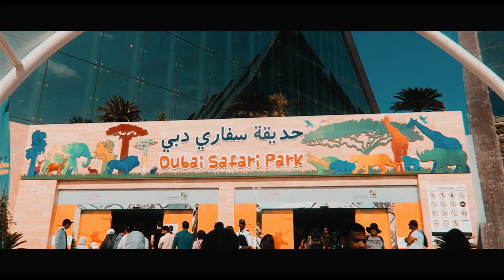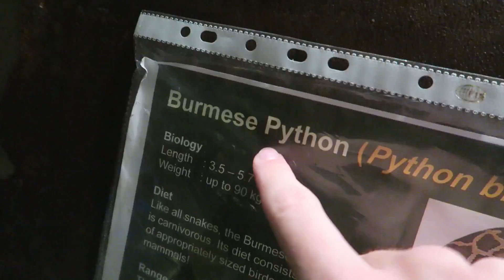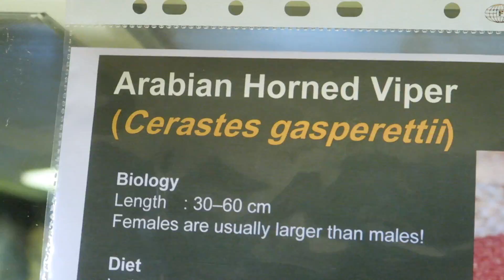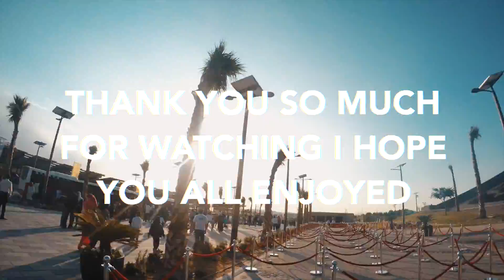INSIDE THE DUBAI SAFARI PARK!!